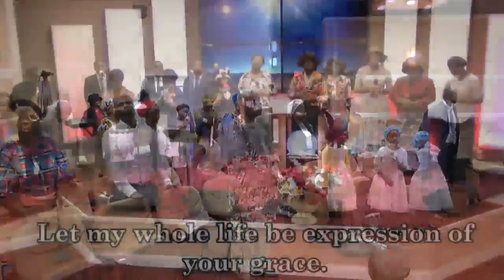PRAISE AND WORSHIP - DLBC CHOIR , GA